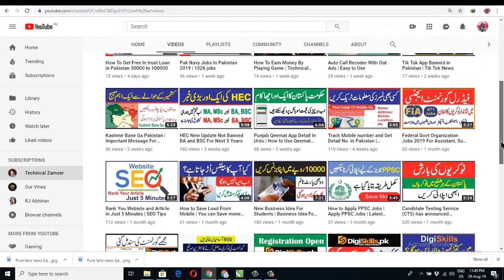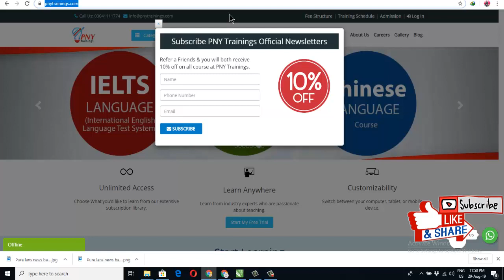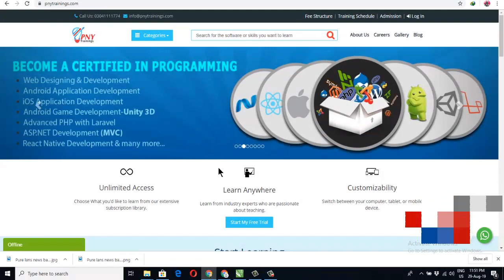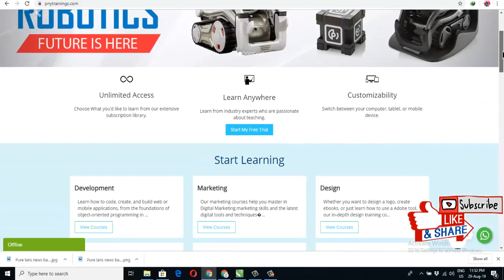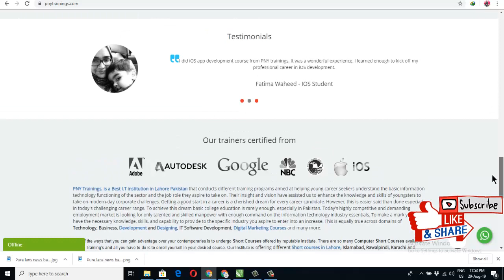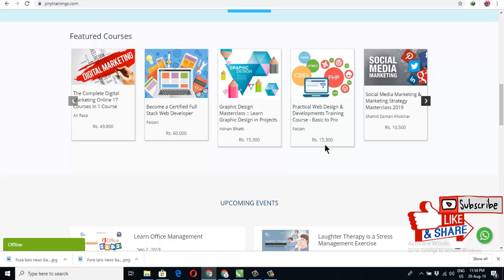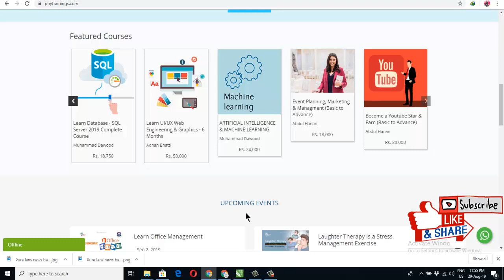دوستو اگر آپ بے روزگار ہیں تو یہ ویڈیو ضرور دیکھیں۔Learn Professional Software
In this video i will tell your how to learn professional software and earn money with fast way, i this video how to learn and address, and complete detail.